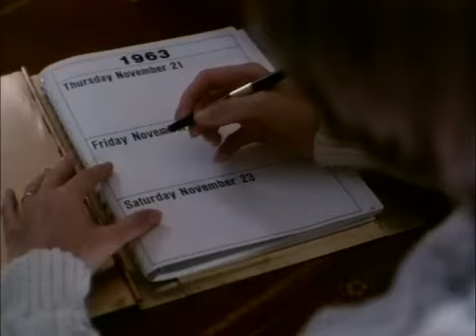Miniserie T.V. "Jacqueline Bouvier Kennedy" (Jacqueline Kennedy, vida privada) - Doblada al Español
Título original: "Jacqueline Bouvier Kennedy".
Género: Drama Biográfico - Histórico.
Categoría: Miniserie T.V.
Año: 1981.
País: Estados Unidos.
Idioma Original: Inglés.
Fecha Estreno: 14 de octubre de 1981.
Duración Miniserie: 2: 30´ (150 minutos).
N.º de Episodios: 3.
Duración cada Episodio: 50 minutos.
Duración Miniserie Completa (3 Episodios Juntos): 2 : 16´: 42".
Dirección: Steve Gethers.
Guión: Steve Gethers.
Fotografía: Isidore Mankofsky.
Compañías: ABC Circle Films.
Premios:
1982 Emmy 3 nominaciones, incluyendo Mejor música.
1981 Globos de oro: Nominada Mejor actriz en miniserie o telefilm (Jaclyn Smith).
Reparto:
* Jaclyn Smith (Jacqueline Bouvier).
* James Franciscus (John F. Kennedy).
* Rod Tylor ('Black Jack' Bouvier).
* Stephen Elliott (Joseph P. Kennedy).
* Claudette Nevins (Janet Bouvier Auchincloss).
* Donald Moffat ( Hugh Auchincloss).
* Joseph Chapman (John Husted).
* Heather Hobbs ( Jackie age 5).
* Dolph Sweet (Waldrop).
* James F. Kelly (Bobby Kennedy).
* Lauree Berger (Helen).
* Maurice Marsac (General Charles De Gaulle).
* Eve Roberts (Rose Kennedy).
* Vernon Weddle (Aide).
* Ned Wilson (Senator)
* John Terry Bell (Mr. Ross).
* Natalie Core (JFK's Secretary).
* Sam Cotton (Politician).
* Robert Easton (David Finley).
* John Furlong (Politician).
* Kip Gilman (Richard Pavlick).
* Will Hunt (Theodore White).
* Julie Johnson (Sue Norton).
* Erin McElroy (Caroline Kennedy).
* Jennifer Rhodes (Press Secretary).
* Wonderful Smith (Butler).
* Walter Stocker (Charles Collingwood).
* Roger Til (Monnet).

Sinopsis:
Biografía de la ex primera dama Jacqueline Bouvier Kennedy, centrándose en sus años como reportera gráfica, su vida antes de su matrimonio con John F. Kennedy, y su experiencia al mudarse a la Casa Blanca.
A los cinco años de edad, Jacqueline Bouvier tiene que enfrentarse al divorcio de sus padres y al nuevo matrimonio de su madre, quien desde siempre deseó hacer de ella una primera dama. Más tarde se traslada a un internado para señoritas, donde vive una serie de nuevas experiencias. Al cabo de un tiempo Jackie se convierte en periodista, trabajo que le permite conocer a John F. Kennedy.

🔴 ES GRATIS: AYUDA A QUE EL CANAL TE DE MÁS Y MEJOR CONTENIDO:

- ✍🏻 COMENTA: Tu experiencia, ayudan a otras personas con tu empatía.
- 🤳🏻 COMPARTE: Para Difundir.
- 👍🏻 Da LIKE.
Así activarás el algoritmo de Youtube; permitiendo en el futuro, llegar a más gente para poder invertir más de mi tiempo en subir más y mejor contenido.

🙋🏼‍♀️ GRACIAS! 🤝🏻
Victoria Andrea Muñoz Serra.